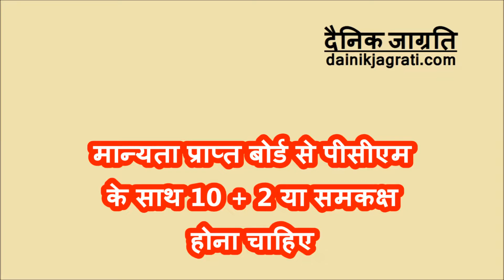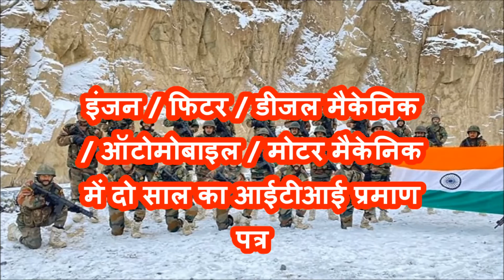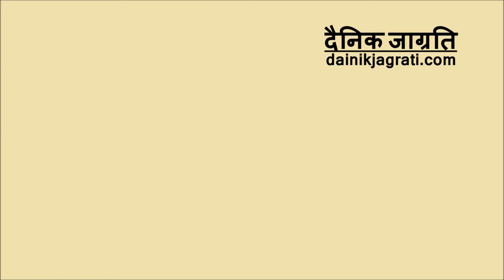बीएसएफ में कांस्टेबल कैसे बने | बीएसएफ में हेड कांस्टेबल कैसे बने | Bsf recruitment | Bsf job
बीएसएफ (BSF) कांस्टेबल (सामान्य ड्यूटी) अराजपत्रित अधिकारी संवर्ग के अंतर्गत आता है. कांस्टेबल बीएसएफ (BSF) का एक महत्वपूर्ण तत्व है और यह उम्मीदवारों के बीच सबसे अधिक पसंद किया जाने वाला ट्रेड है, क्योंकि इस ट्रेड के लिए हर साल लगभग सौ रिक्तियां जारी की जाती हैं. पात्रता मानदंड को आयु, शिक्षा, शारीरिक मानकों आदि के तहत वर्गीकृत किया गया है|

हेड कांस्टेबल (ऑपरेटर) और हेड कांस्टेबल (फिटर) के लिए-

दोनों पदों के लिए आयु और चिकित्सा मानदंड कांस्टेबल के समान हैं और शेष मानदंड इस प्रकार हैं, जैसे-

शैक्षणिक योग्यता-

1. एचसी ऑपरेटर के लिए, उम्मीदवारों को मैट्रिक या समकक्ष होना चाहिए और रेडियो और टीवी / इलेक्ट्रॉनिक्स में 2 साल का आईटीआई प्रमाण पत्र, या किसी मान्यता प्राप्त बोर्ड से पीसीएम के साथ 10+2 होना चाहिए.

2. एचसी फिटर के लिए मैट्रिक या समकक्ष होना चाहिए और राज्य / केंद्र सरकार द्वारा किसी मान्यता प्राप्त संस्थान से इंजन / फिटर / डीजल मैकेनिक / ऑटोमोबाइल / मोटर मैकेनिक में आईटीआई प्रमाण पत्र के दो साल या समकक्ष, या किसी मान्यता प्राप्त बोर्ड से पीसीएम के साथ 10 + 2 या समकक्ष होना चाहिए. अधिक पढ़ें

दैनिक जाग्रति युटुब चैनल:

दैनिक जाग्रति भारत का सर्वश्रेष्ठ हिंदी यूट्यूब चैनल है. दैनिक जाग्रति यूट्यूब चैनल राजनीति, करियर, स्वास्थ्य, खेती-बाड़ी, पैसा कैसे कमाए, सरकारी योजनाएं और जीवनी आदि विषयों की नवीनतम जानकारियों को शामिल करता है. दैनिक जाग्रति यूट्यूब चैनल की नवीनतम जानकारियों के लिए बने रहें.